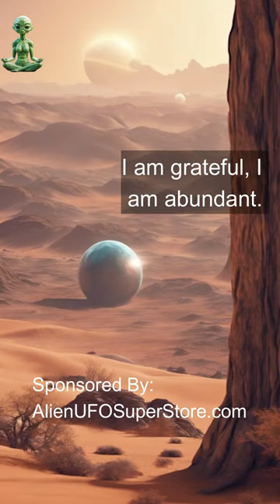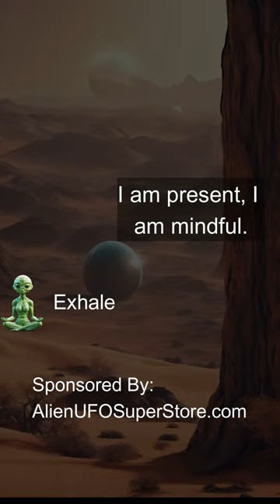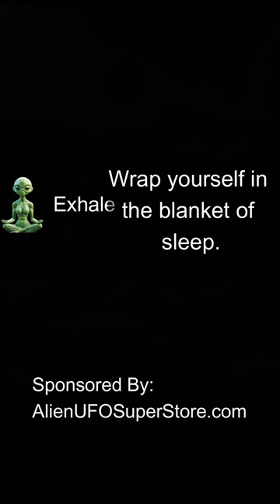Alien Led Meditation